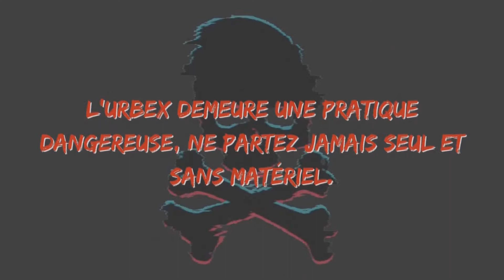Des cranes retrouvés dans cette cimenterie abandonnée = URBEX =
Urbex tout en hauteurs dans cette usine de cimenterie abandonnée où des cranes avait était retrouvés 😱

Desormait des animaux de la ferme y ont trouvé domicile...

Fan d'aventure, de mystère et de frissons … Cette chaîne, consacrée à l'URBEX et à sa pratique, est faite pour vous. Ici, nous vous ferons découvrir des lieux abandonnés et nous vous partagerons un peu de leurs histoires parfois troubles.

☠️CHAPITRES :

00:00 Teaser
00:29 Histoire
01:36 Generique
02:00 Urbex
26:19 Debrief

👻CREDITS :

bio unit / resistor
serge quadrado / suspense piano
into the dark / EdRecords
marcos h bolanos / verita
 scanglobe /  curent
scanglobe / motor
xilo ziko / the edge of nohere
interlude one / bound unto root
interlude two / bound unto root

POUPEE CHUCKY PARLANTE

POUPEE BILLY SAW PARLANTE

POUPEE PENNYWISE CA